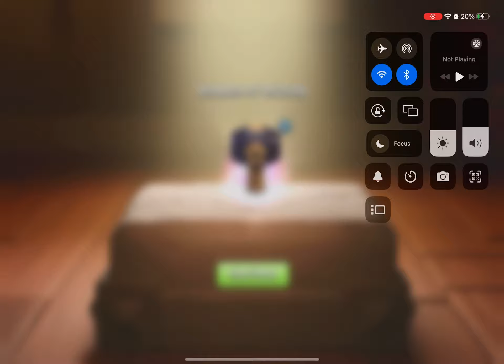I opened a Legendary Chest and got a Hammer of buildings